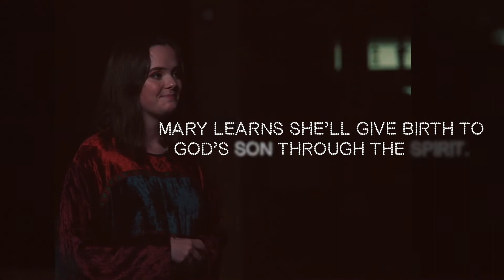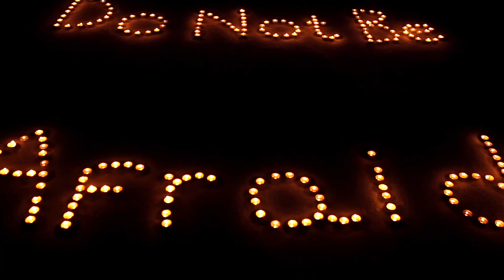Advent Calendar - DAY 18 - Christmas 2021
Join us today as we continue the Advent countdown with a special Christmas spoken word. Each day of December we will be releasing a short video to prepare us for Christmas.

Spoken Word '4 Words 4 Stories':
Performed by Ruth Brotherton
Original written & performed by Day Woolridge

Catch all the Advent Calendar videos so far by heading to our 'Advent Calendar 2021' playlist.

Join us from December 19 2021 at our online Christmas services